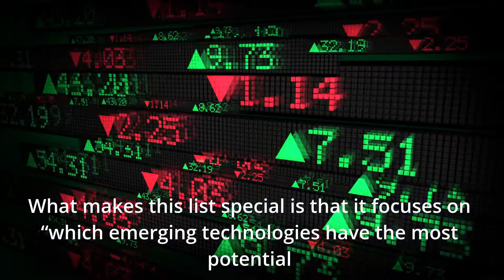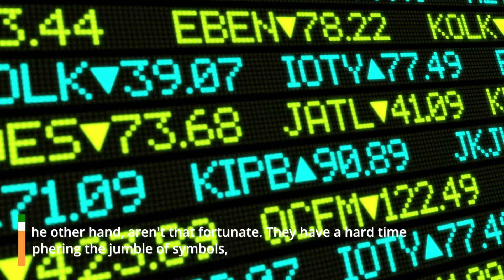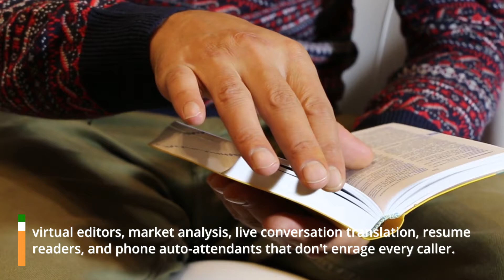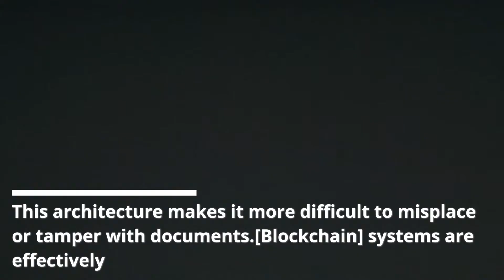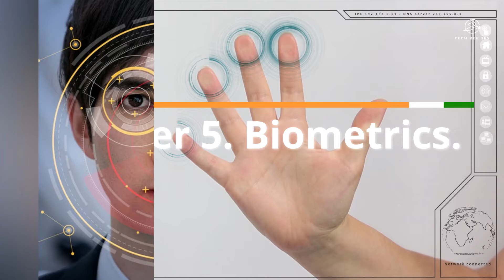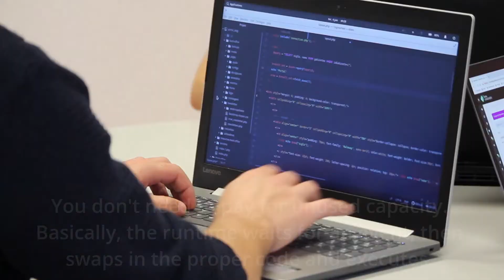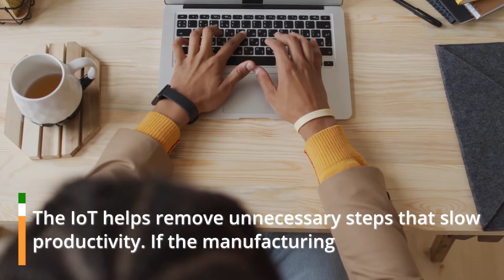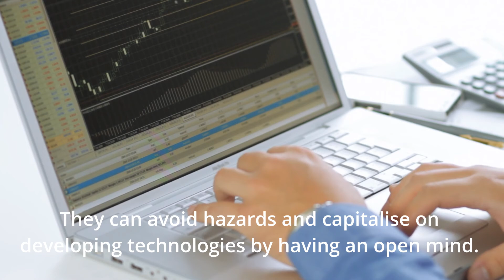Top 10 Emerging Technologies that will change our world - Future Technology Trends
Top 10 Emerging Technologies that will change our world | TechBee 365.

In this video, we will discuss the top 10 emerging technologies that will change our world. These are some of the most exciting technologies that are currently being developed and they have a huge potential to change our lives for the better. In this video, we will discuss how these new and future technologies can help us in many different ways. We hope you enjoy watching this video and learning something new!

⏱️⏱️ Timecode ⏱️⏱️
0:00 - Intro
1:05 -  Artificial Intelligence
2:15 -  Natural Language Processing
3:28 -  Robotics
4:28 -  Blockchain
5:55 -  Augmented or Virtual Reality
6:36 -  Biometrics
7:21 -  Serverless Computing
8:15 -  5G and the Internet of Things
9:20 -  Sun-powered chemistry
9:53 -  Quantum Computing

➡️  Please keep in mind that the videos on the Tech Bee 365 channel are intended to be educational and informative. We make every effort to read each and every remark.